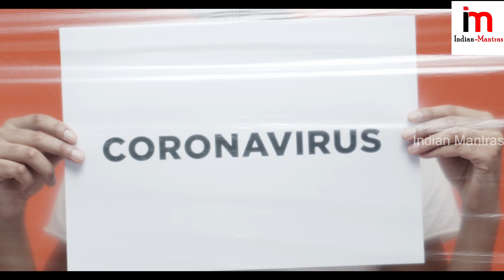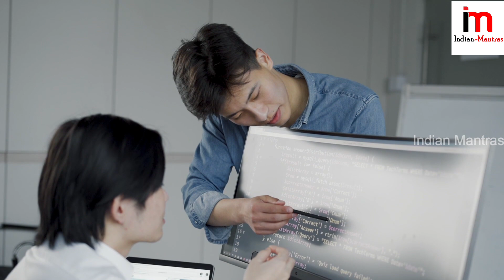ముంబైలో చనిపోయిన మహిళ కడుపులో శివుడు చేసిన మహా అద్భుతం.! చూసి ఆశ్చర్యపోతున్న డాక్టర్లు Shiva Miracle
Watch: ముంబైలో చనిపోయిన మహిళ కడుపులో శివుడు చేసిన మహా అద్భుతం.! చూసి ఆశ్చర్యపోతున్న డాక్టర్లు Shiva Miracle.